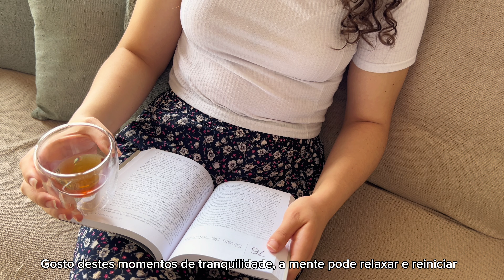Beleza sútil em um dia chuvoso | Receitas fáceis | Rotina de fim de semana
Neste dia tranquilo, tenho um momento de paz, tomando chá e lendo um bom livro.
Depois me junto à minha mãe para aprender a fazer uma receita de pão caseiro. Preparamos também dois tipos de pudim – o clássico de leite condensado e meu favorito, o pudim de pão! 🌟

Usamos parte da massa do pão para fazer bolinhos fritos recheados, que ficaram deliciosos! No dia seguinte, uma chuva leve e encantadora trouxe um clima perfeito para momentos em família, com meu sobrinho e um almoço gostoso. Fechamos o dia saboreando o pudim que havíamos feito.